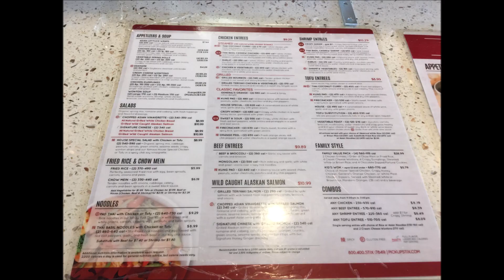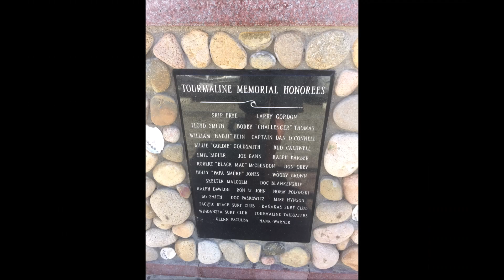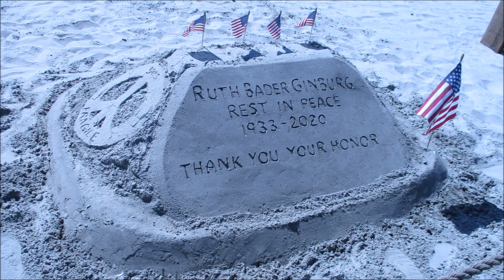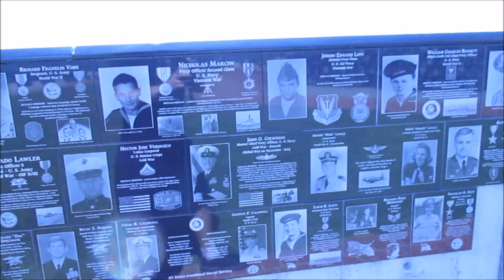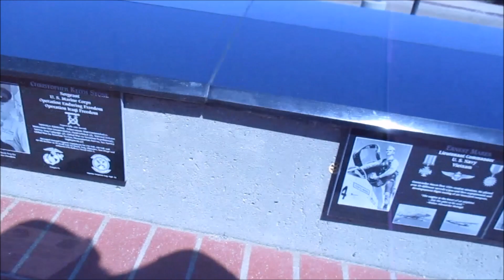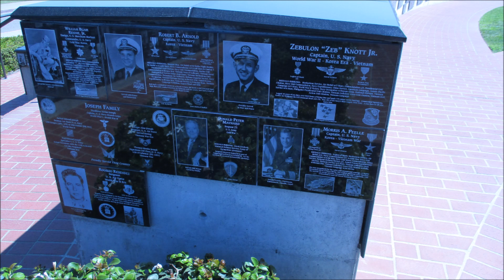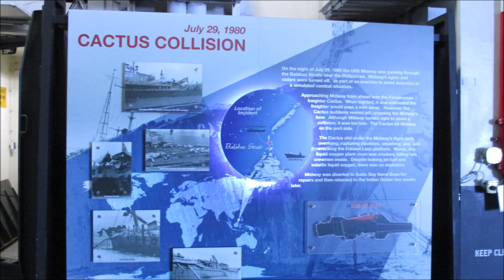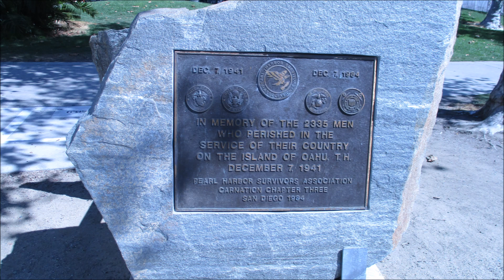Obscured Titan's Trip to California (2020)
Despite current events with the Pandemic, I went on vacation to San Diego, California.  Been to some of my favorite places that are only in California (including the highly sought-after Pick Up Stix).